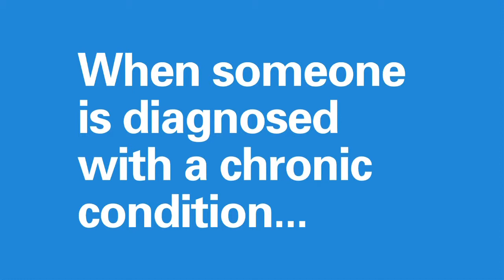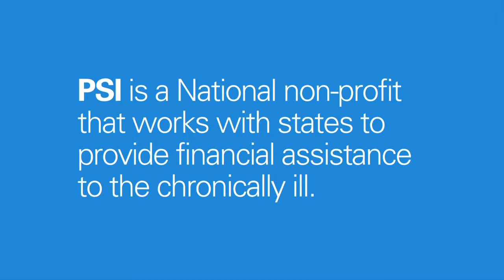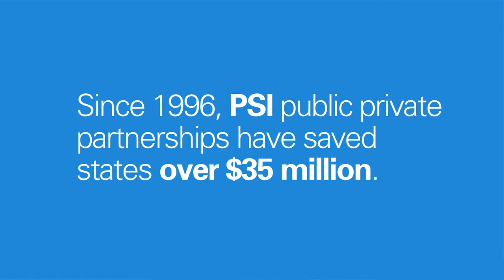PSI Government Relations and Advocacy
Patient Services, Inc. (PSI) is a national non-profit 501(c)(3) patient assistance organization. We offer financial assistance programs for patients with chronic conditions. Our Government Relations Team works to expand our state public/private partnerships and advocate for the rights of our patient communities through the PSI Patient Coalition. For more information about our programs and joining the coalition visit us